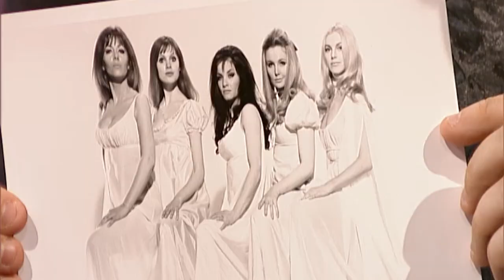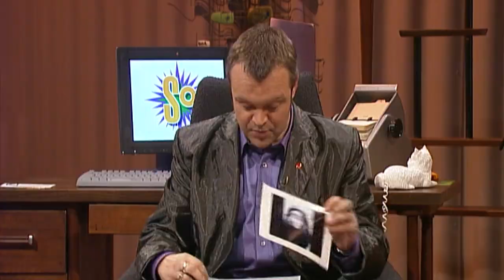Kate O'Mara Went Bald From Dynasty! | So Graham Norton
Kate O'Mara rehearses her new lines to Graham and gives a spectacular emotive performance!

Season 2, Episode 6. Aired 12 March 1999